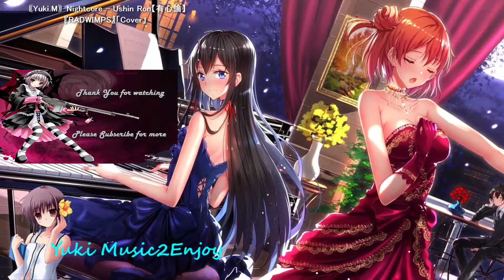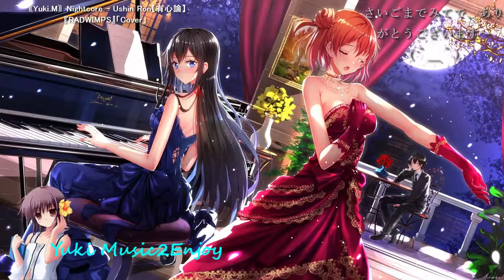〘Yuki.M〙Nightcore - Ushin Ron【有心論】『RADWIMPS』「Cover」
さいごまでみて、ありがとうございました。

if you find this video/music to your liking.

The music will be added to the blog. For blog information; please check the channel for your info.

Music info:
» Song : Nightcore - Anata no sukina tokoro【あなたの好きなところ】『Nishino Kana』「Cover」
» Cover by Artist : Full COVER by Kobasolo & Lefty Hand Cream

Let me know if you have any different thought of the game; or if you have any request.

Stay cool and enjoy life.